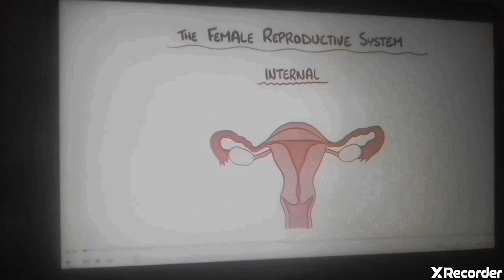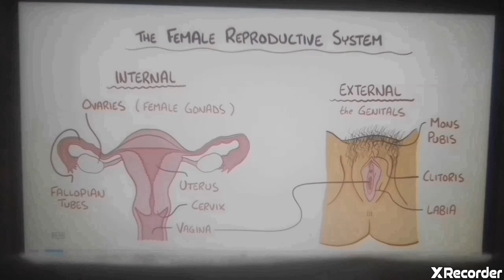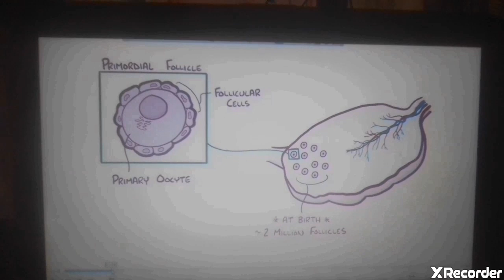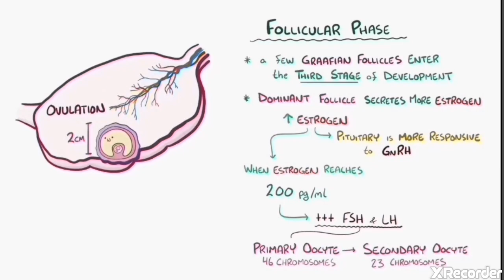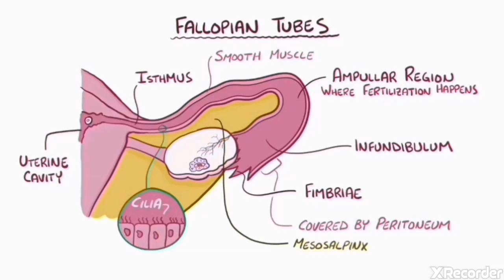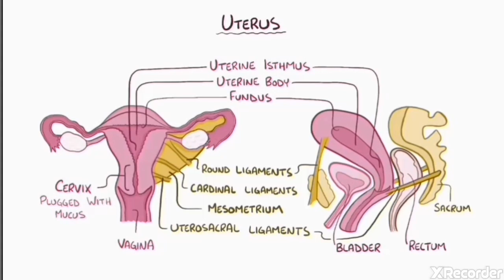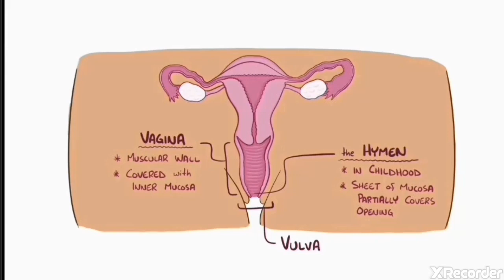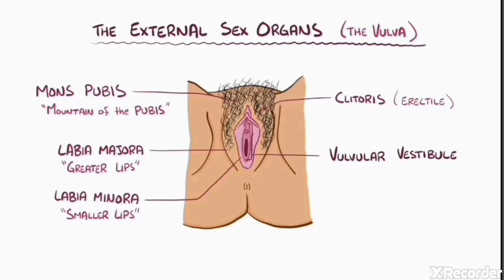THE FEMALE REPRODUCTIVE SYSTEM